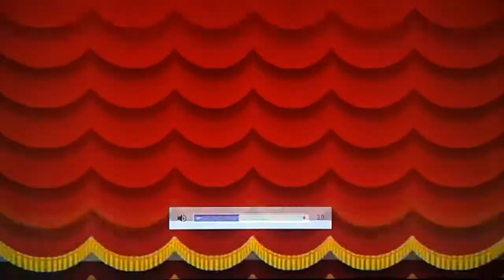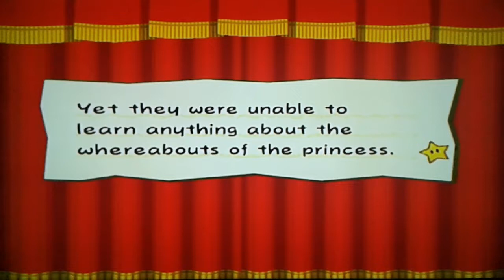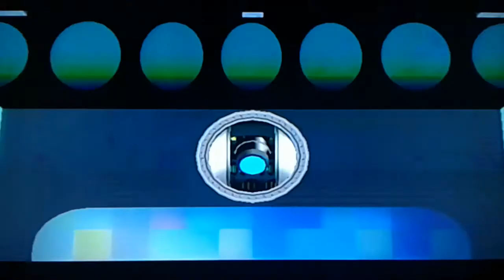Paper Mario The Thousand Year Door Episode 6- Facing Hooktail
Chapter 1 Castle and the Dragon Part 5 Hooktail